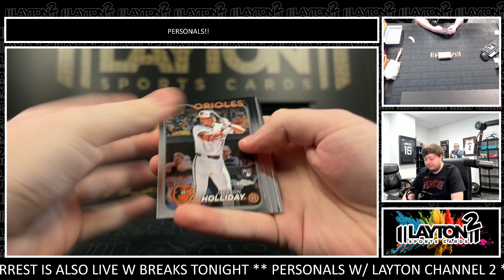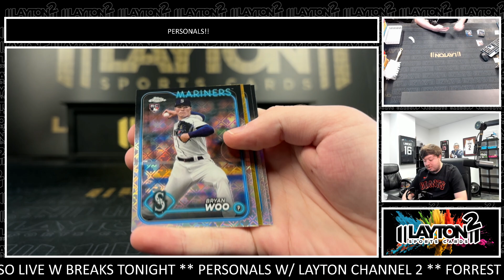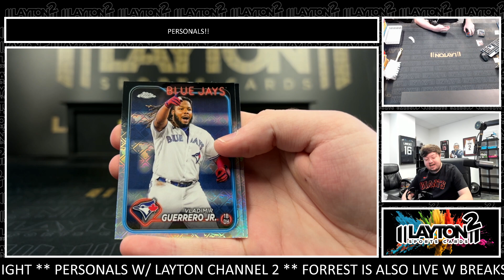1 Box of 2024 Chrome MLB Logofractor for Aaron W